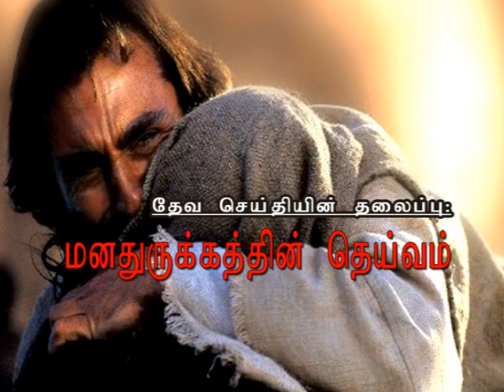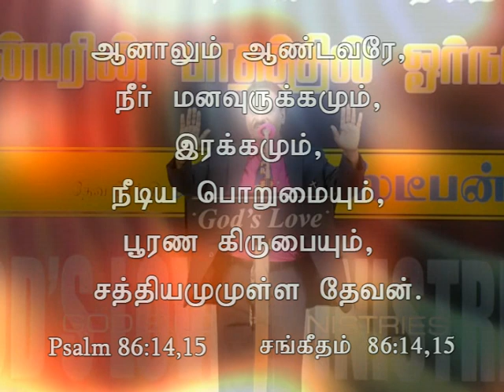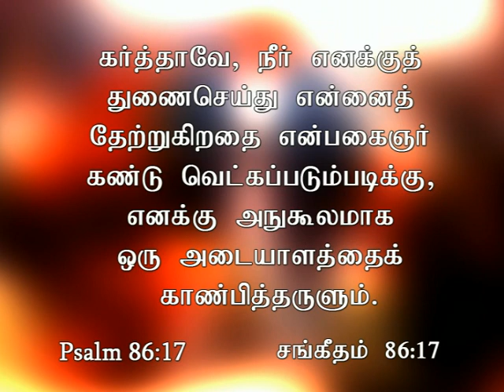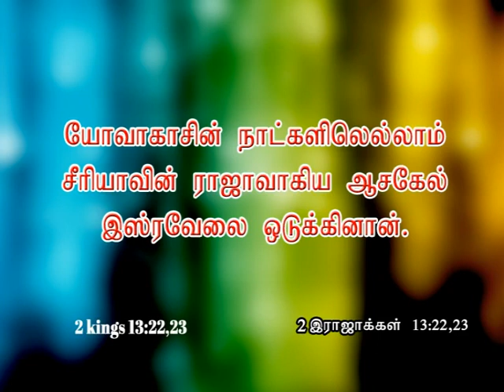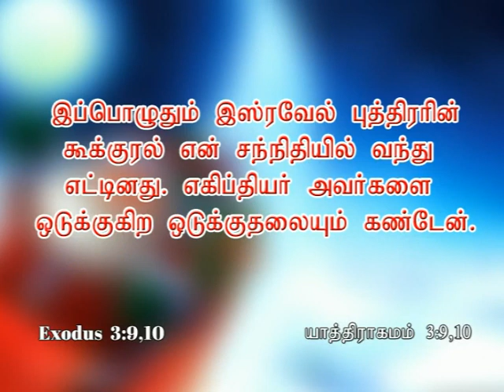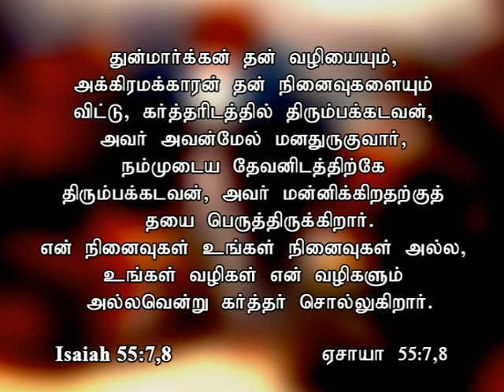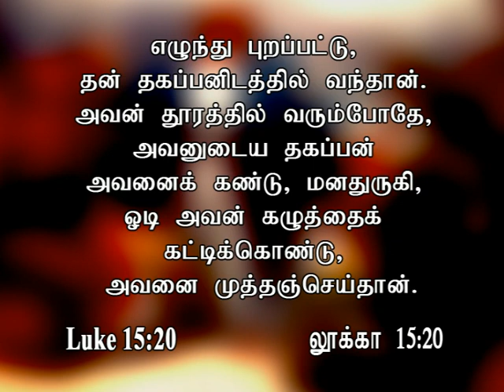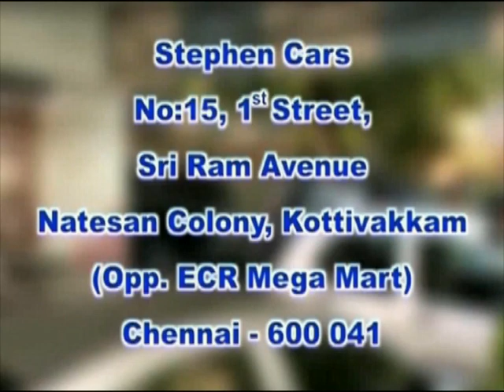God of Compassion | Compassionate Message | Evg.T.Stephen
For 24/7 Prayer Support : 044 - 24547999 | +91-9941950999 Sermon Title : MANADHURUKATHIN DEIVAM | GOD OF COMAPSSION
Meeting : Anbarin Paathathil Oru Naal | MARCH 2015 | APO